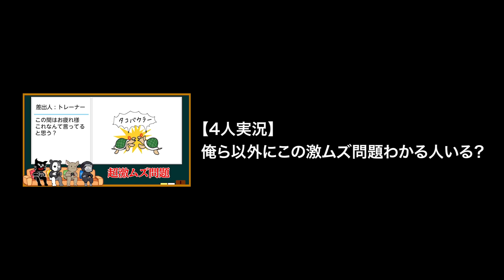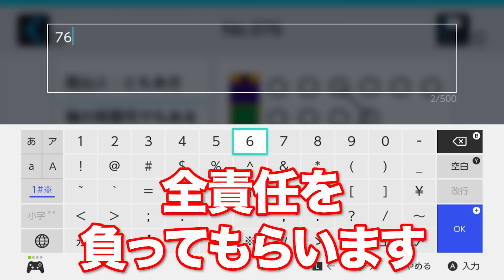【TOP4】スゴすぎ〜！ゲームでのカッコイイ活躍シーン集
【４人】こんな理不尽脱出ホラーをよくクリアしたなと思います【Escape From Monster】

【4人】3対1の大喧嘩勃発！磁石謎解きステージの大冒険【Human: Fall Flat】

【4人実況】置物に変身してバケモノとかくれんぼするホラーゲーム『 Propnight - プロップナイト - 』

【4人実況】日本で初めての4人クリアを達成した即死だらけの笑えるゲーム『 QUEST ROOMS 』